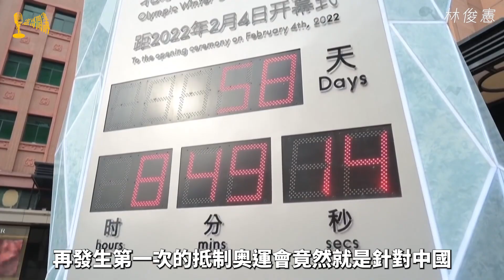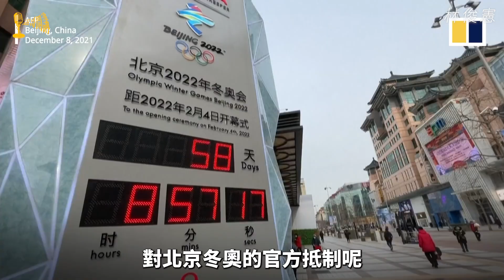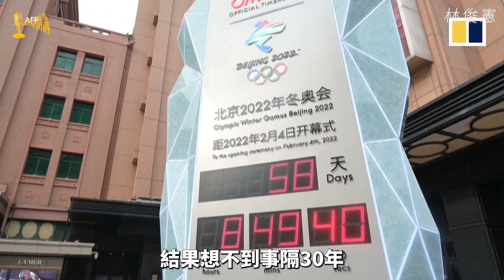【憲哥開講】7次奧運抵制，中國就參與過3次，還好意思要求別人嗎？｜林俊憲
上個禮拜最大的國際新聞，恐怕就是美國宣布將外交抵制北京冬奧，消息一傳出後，加拿大、澳洲、英國等6個國家立刻宣布跟進，後續恐怕會出現骨牌效應，這使得冬奧的焦點完全被轉移到抵制身上，原本滿懷期待宣揚國威的活動卻落得如此難堪，簡直是直接打臉中共最在意的「面子」。

更重要的是，這場杯葛具有歷史性的意義，這是睽違30幾年以後奧運首次遭到抵制，這個歷史紀錄將會落在習近平身上。而且很多人可能不知道，兩岸問題竟然就是奧運多次發生抵制的主因，今天我們就來談談奧運抵制背後的故事。